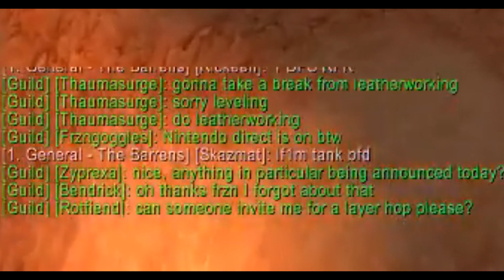I Call It "Shenanigans" - World Of Hardcorecraft 2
Trying to be more frequent without losing quality.  I hope y'all enjoy =)

The Guilds name is "Seems Good"